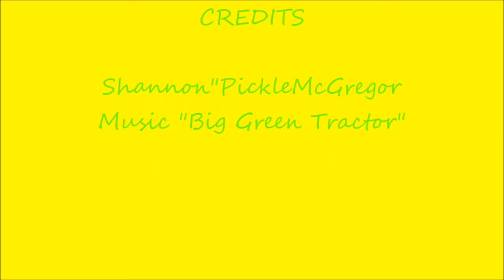Southern Trucking Race Video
4x4 jeep dirt Drags